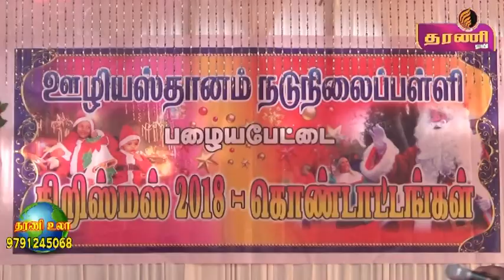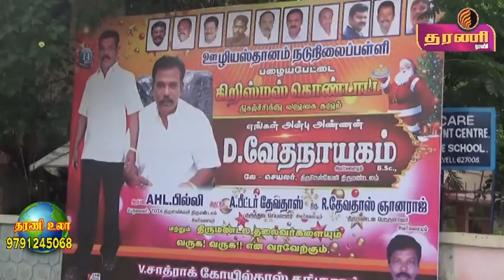நெல்லை பழையபேட்டை ஊழியஸ்தானம் பள்ளியில் கிறிஸ்மஸ் விழா கொண்டாடப்பட்டது...தரணி செய்திகள்